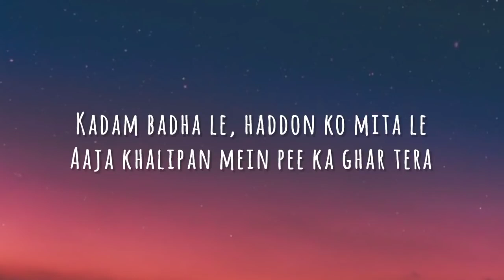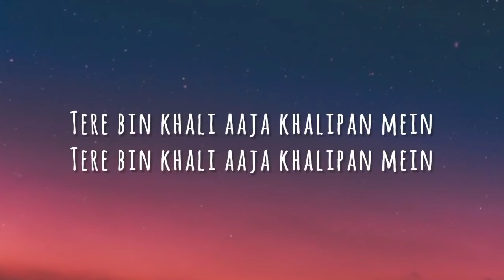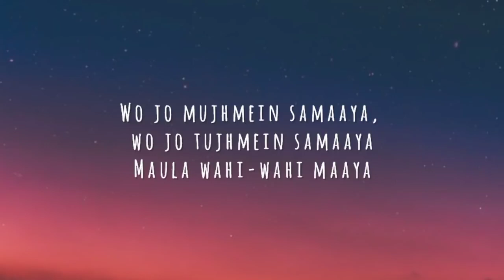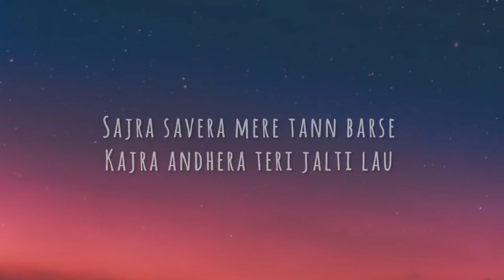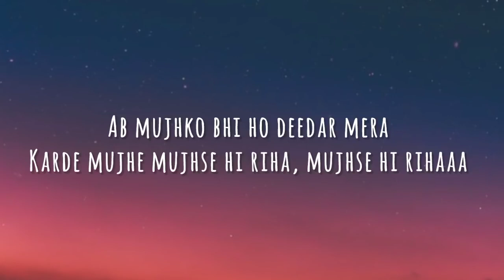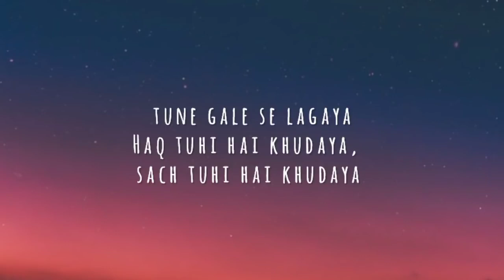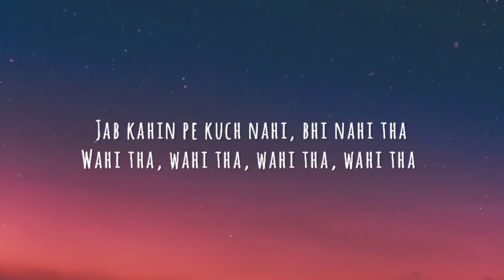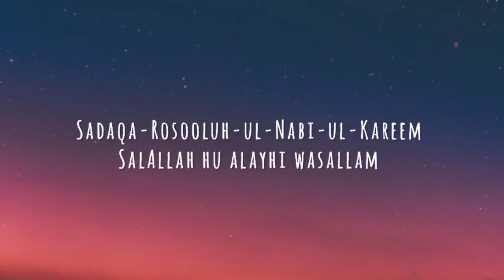Kun Faya Kun Lyrics WORMONO x Drifting Lights Lofi Remake720p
kun faya kun x love me like you do,
 9